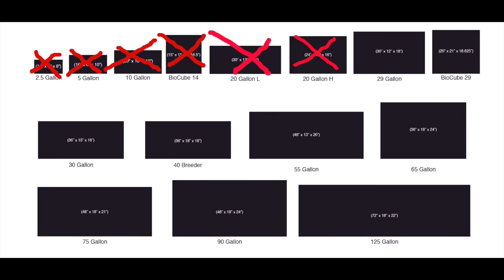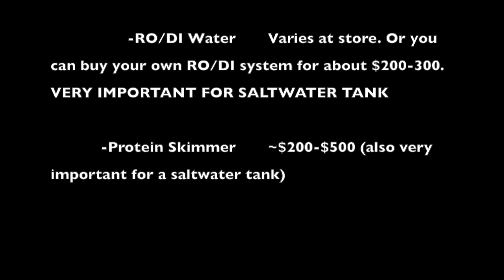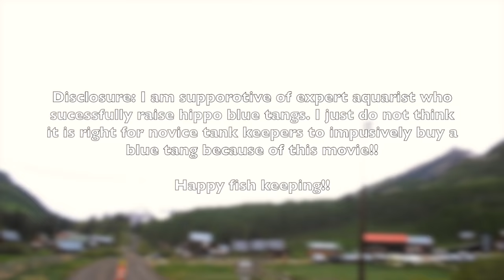Why You Shouldn't Buy "Dory" - about the Blue Tang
Basic information about the Hippo Blue Tang aka "Dory" from Finding Nemo and Disney's new film Finding Dory. These fish are not for beginner aquarists and are not safe to buy for your children just because you like the movie.
**PLEASE understand I'm talking in layman's terms in this video. I'm not using a lot of the scientific words and such because I'm anticipating people who don't know the hobby enough to recognize what they mean. Some things I have put into simpler terms to make it easier to understand.

Only purchase if you're an experienced saltwater aquarist

Please understand there are reports that the Hippo Blue Tang is becoming threatened in the wild due to the coral reef diminishing and all the pollution, global warming, over fishing, etc occurring to our oceans! Instead of spending all your money to potentially kill a blue tang, consider donating some money to wildlife funds and ocean conservation funds to conserve the species in the wild! Also look into other ways to help the ocean as a whole. That's the best way to respect the precious species :))

In my next videos I'll be showing how to care for different types of clownfish and what you'll need for a setup. I'll also be doing a tour of my colorado trip in one of my next few videos.

Share with those who are interested in purchasing a blue tang and help protect dory :))) Love u guys